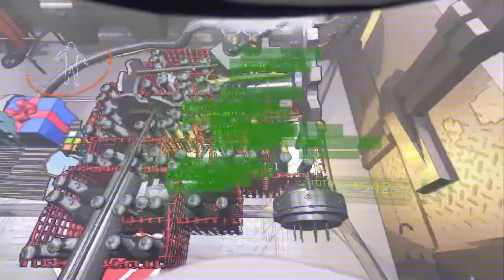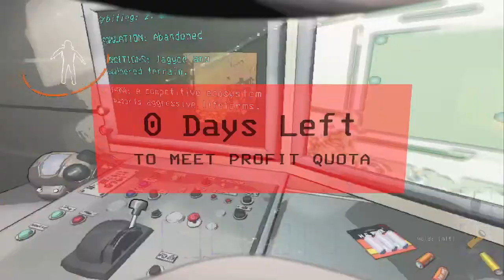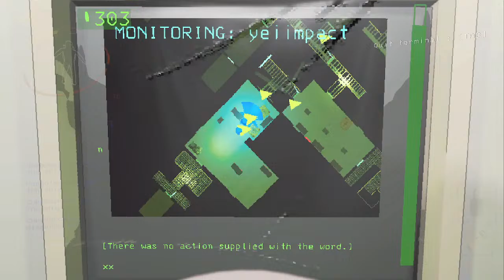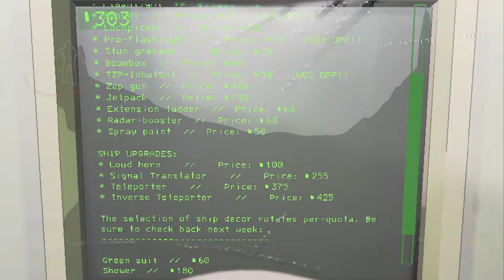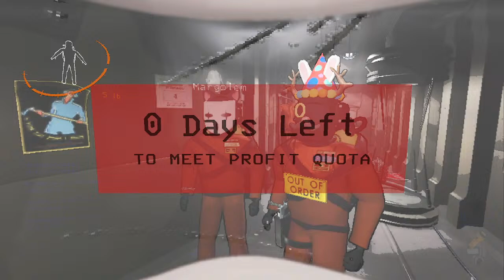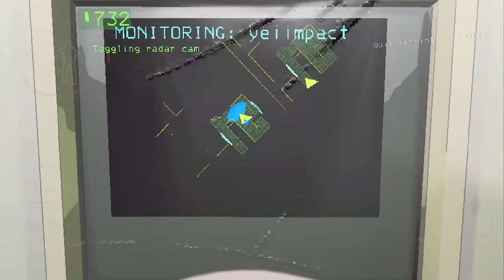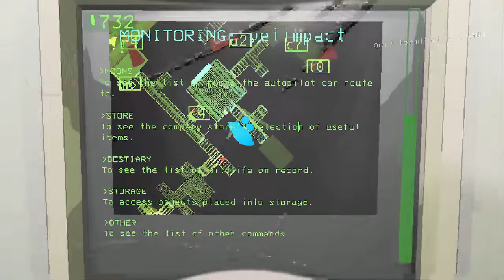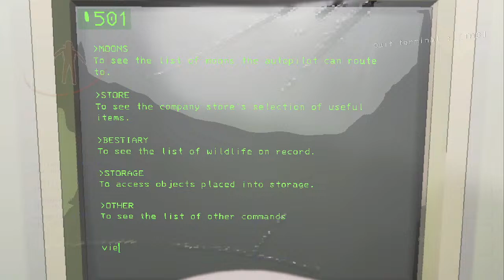LETHAL COMPANY - Memulung digalaksi sambil kejar kejaran monster